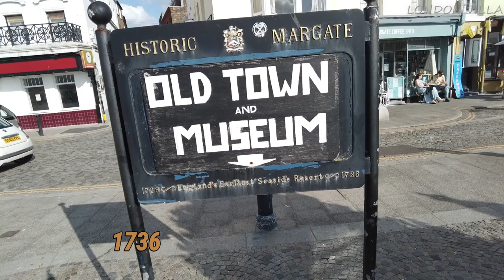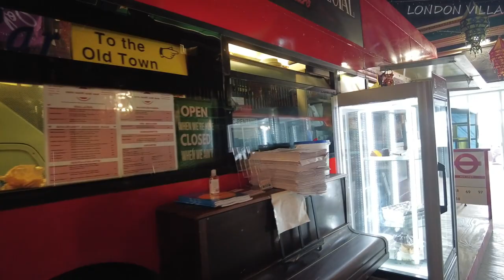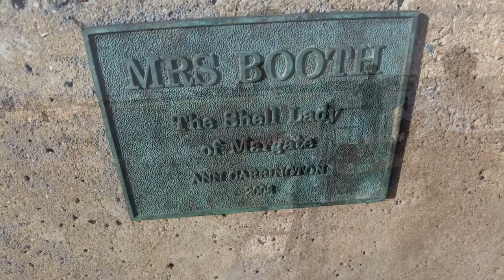SEAFRONT TOUR OF MARGATE I MARGATE KENT, UK I SAND BEACH OF UK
Last week I was in the British coastal town of Margate, Kent, on south east corner of England. Margate is famous for golden sand beach. Margate beach is one of the most beautiful beach in the UK. Family amusement and place to enjoyment for kids , everything is there. Pubs, seafood , cafe are just a cross the road. Margate Beach has achieved the Blue Flag Award. T he clock tower in Margate build in 1887.More importantly there is a tidal pool which is very exciting.

Please watch the video to get the proper visual experience.